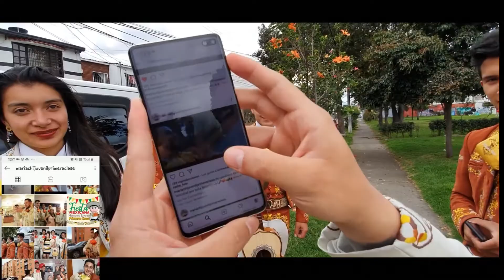Mariachi Juvenil Primera Clase Dia de la Mujer TeamMauricio 8 Marzo Mariachis Bogotá